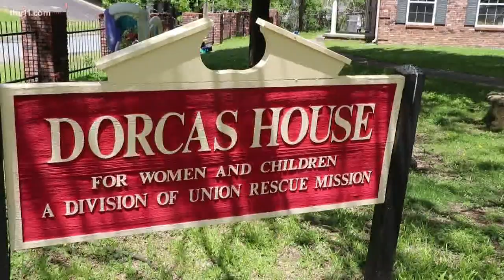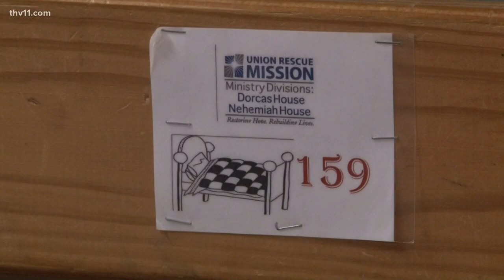Non-profit needs your help to keep providing services to those in shelters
Like many non-profits, times are tough for the Union Rescue Mission in Little Rock. They've had to make drastic changes, while still staying true to their mission.